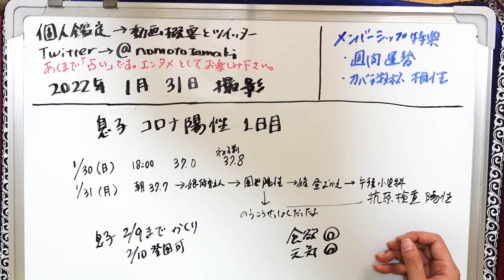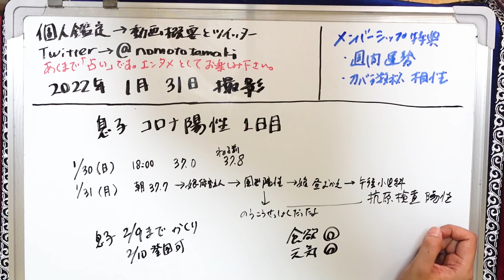【オミクロン株感染記録１日目】我が家に上陸しました 息子、抗原検査陽性１日目（2022/1/31撮影）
【オミクロン株記録１日目】我が家に上陸しました　息子、抗原検査陽性１日目（2022/1/31撮影）
【オミクロン株記録２日目】息子：抗原検査陽性２日目　娘：配布された簡易キット陽性かもしれない（2022/2/1撮影）
【オミクロン株記録３日目】息子：抗原検査陽性３日目　たまきと娘：PCR検査（結果は翌日）　全身が痛くて眠れない！辛さの山場は風邪よりかなりしんどい（2022/2/2撮影）
【オミクロン株記録４日目】息子：抗原検査陽性４日目　たまきと娘：発症３日目・PCR検査陽性　熱が下がらない　HER-SYS ハーシス登録（2022/2/3撮影）

2021年３月現在（最新の受付状況はTwitterに書いているのでご確認ください）
です。